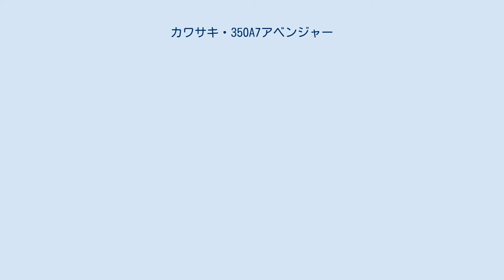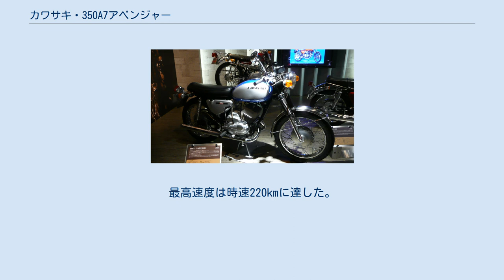カワサキ・350A7アベンジャー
350A7アベンジャー（さんびゃくごじゅうエーななアベンジャー）とは、当時の川崎航空機工業が1967年から1971年まで販売していた、350cc2ストロークエンジンを搭載した普通自動二輪車（小型二輪）である。
日本国内での名称は350A7、アベンジャーはアメリカでのペットネーム。
 なお、川崎重工業統合以前の製品ではあるが、便宜上、本記事では川崎重工業、あるいは現行制度下での川崎重工業モーターサイクル&エンジンカンパニーの製品と解釈する。
 250A1で250ccスポーツモデルの分野を開拓したカワサキが350ccクラスで発表したロードスポーツモデル。
基本設計はA1と共通であるものの、A1をベースにしたレース車両であるA1Rで得た技術を投入することにより、さらなる高性能車種として販売が行われた。
 250A1のエンジンを53.0mmから62.0mmまでボアアップしたエンジンには、A1Rに搭載されていたクランクシャフト強制潤滑方式、インジェクトルーブが搭載され、クランクシャフトまでのオイルラインが増設された別設計のクランクケースが用いられていた。
ショートストローク化されたことにより圧縮比7.0:1で最高出力40.5ps/7,500rpm、最大トルク4.0kgf・m/7,000rpm、ゼロヨン加速は650W1と同じ13.6秒を達成し、650を超えた350ccという好評を得た。
 250A1と同じフレームを採用していたが、350ccであるからには250ccにない豪華さも必要という判断からタンクにはクロームメッキが施され、シートは当時のアメリカで流行していたタックロールステッチ加工されたシートが装備されていた。
エキゾーストシステムにはチャンバー容量を増やし、二重サイレンサー構造にしたものが採用され、W1と同じ油圧式ステアリングダンパーやキャンディブルーカラーが用意されるなど、上位車種を連想させる演出が行われた。
それでも基本的に共通の車体設計であるため、重量増はわずか4kgにとどまり、パワーウェイトレシオで比較すると250A1の4.6kgに対して350A7は3.67kgと性能は大きく向上していた。
 A7の特別仕様車として分離式メーターや独立ヘッドライト、ステンレス製フェンダー、大型化されたウィンカーを搭載したモデル。
装備の変更だけでなく、エンジン出力も最高出力42馬力へと向上した。
1971年2月にマイナーチェンジが行われた後には正式名称A7Bとなり、タンクのデカールがマッハと同じパターンに変更された。
 未舗装路走行を考慮したアップタイプマフラーを搭載したスクランブラーモデル。
1971年2月にマイナーチェンジが行われた後には正式名称A7SSBとなり、黒に塗装されたアップタイプマフラーを装着した車両がラインナップに加わった。
 350A7をベースにボアを1mm拡大、62.0mmから63.0mmへと変更することによって排気量をレギュレーションめいっぱいの349ccとし、圧縮比を7.7：1まで上げることによって出力を53ps/9,500rpmまで高めたモデル。
最高速度は時速220kmに達した。